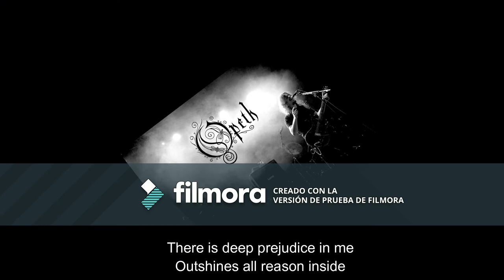Windowpane - Opeth (Damnation) backing vocal - karaoke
This is Opeth, a Stockholm, Sweden-based progressive metal band. Opeth was formed in 1990 by vocalist David Isberg. He later recruited bassist Mikael Åkerfeldt without the consent of the other band members he previously hired, which resulted in the departure of all members except Isberg and Åkerfeldt. Isberg soon left, but Åkerfeldt decided to remain in the band and keep it in activity The Damnation album was recorded in 2003.

 LYRICS:

 "Windowpane"

 Blank face in the windowpane
 Made clear in seconds of light
 Disappears and returns again
 Counting hours, searching the night
Might be waiting for someone
 Might be there for us to see
Might be in need of talking
Might be staring directly at me Inside plays a lullaby
 Slurred voice over children cries
 On the inside Haunting loneliness in the eye
Skin covering a secret scar
His hand is waving a goodbye
 There's no response or action returned
There is deep prejudice in me
 Outshines all reason inside
Given dreams all ridden with pain
And projected unto the last